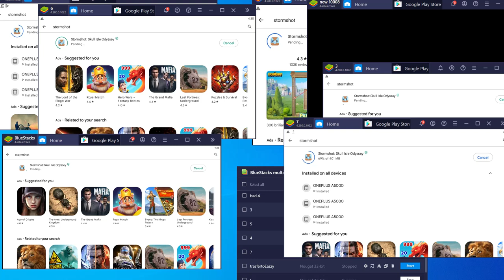StormShot new update day! Skull Isle Odyssey!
Update day is always special to update all of my instances
Stormshot just got updated from Isle of Adventure to SKULL ISLE ODYSSEY
I like to update all of them at once so i dont forget any.  Its a process :)